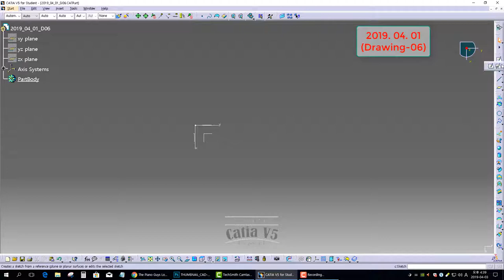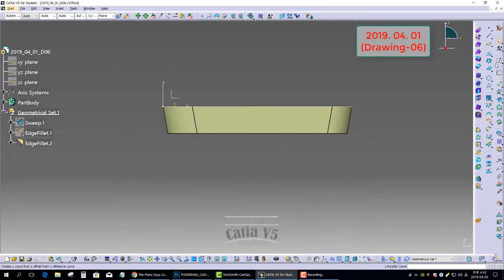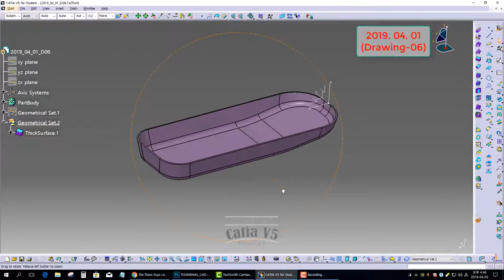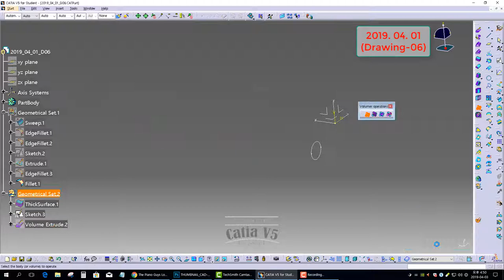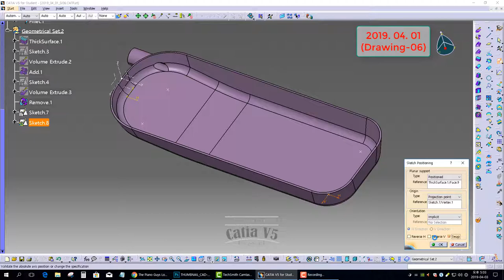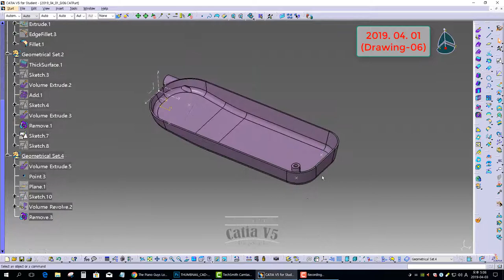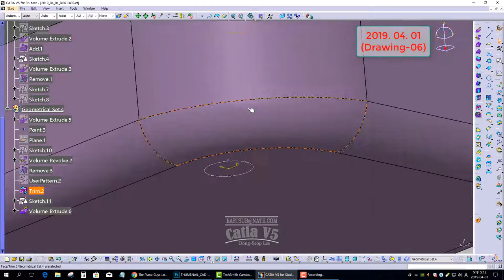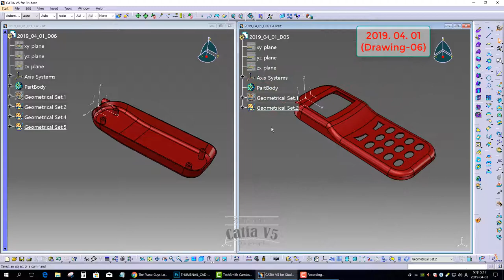[GSD] CATIA V5. Surface Practice Drawings 2019. 04. 01 (Drawing-06)